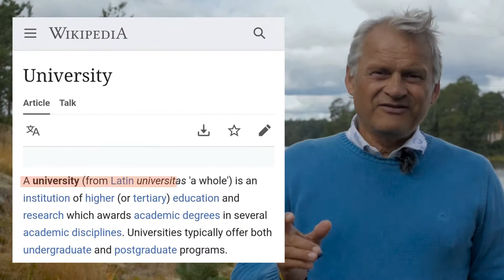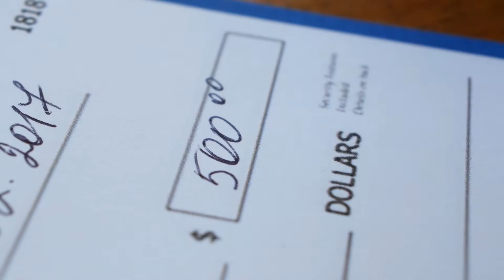Will universities of the future survive the rise of AI? | Futurist Markku Wilenius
Will universities of the future survive the rise of AI? I’ve been in the education system for decades, and as a futurist I see tremendous change on the horizon for every university. Will the system survive as AI rises? I believe so, but not in the way we see it now.

The future university may look radically different than what we see today. AI may reshape how we learn and even if teachers still play a role. Because the rise of AI can offer us a new university system that streamlines the process for each individual.

This video is part of an ongoing series about the future.

Will the university of today survive? Probably not. Because we’ll get something better. The rise of AI promises tremendous changes and growth. And not all sectors will survive in their present shape. The university will have to adapt to this new offering to implement AI and other tech. And that means great things for future university students.